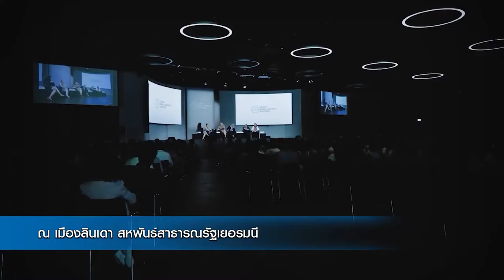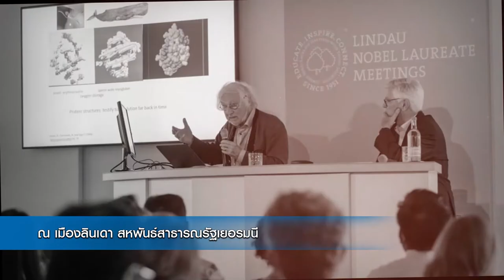พลังวิทย์ คิดเพื่อคนไทย ตอน การประชุมผู้ได้รับรางวัลโนเบล ณ เมืองลินเดา ครั้งที่ 71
สวทช. รับสนองพระราชดำริสมเด็จพระกนิษฐาธิราชเจ้า กรมสมเด็จพระเทพรัตนราชสุดา ฯ สยามบรมราชกุมารี ที่มีพระประสงค์ให้นักศึกษา และนักวิทยาศาสตร์รุ่นใหม่ของไทย ได้มีโอกาสเข้าร่วมงานประชุมผู้ได้รับรางวัลโนเบล  ได้เรียนรู้จากประสบการณ์จริงของนักวิทยาศาสตร์ ที่เคยได้รับรางวัลโนเบลในอดีต และสร้างเครือข่ายกับนักวิทยาศาสตร์รุ่นใหม่จากทั่วโลก

โดยในปีนี้ มีนิสิต นักศึกษา และนักวิทยาศาสตร์รุ่นใหม่ของไทยได้รับคัดเลือกเข้าร่วมงานประชุม 6 คน ซึ่งได้เข้าร่วมกิจกรรมเมื่อวันที่ 26 มิถุนายน ถึง 1 กรกฎาคม 2565 ที่ผ่านมา ผู้สนใจที่กำลังศึกษาระดับปริญญาตรีจนถึงจบปริญญาเอกแล้วไม่เกิน 5 ปี ติดตามรายละเอียดการรับสมัครเข้าร่วมโครงการลินเดาได้ ในช่วงเดือนเมษายนถึงเดือนพฤษภาคมของทุกปี ที่